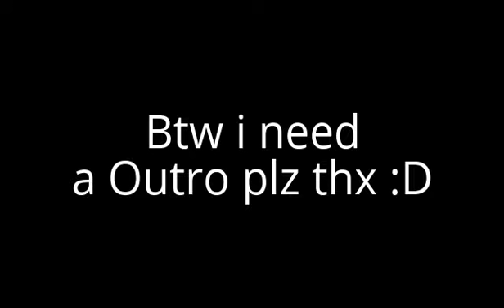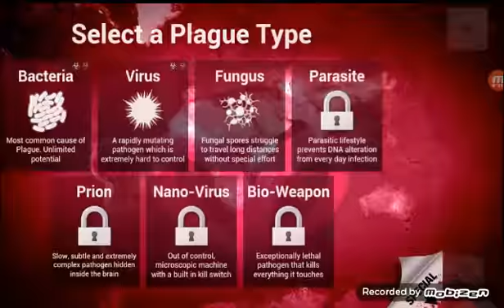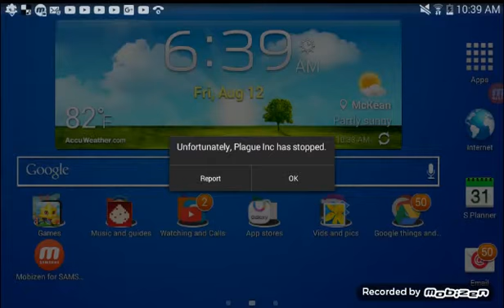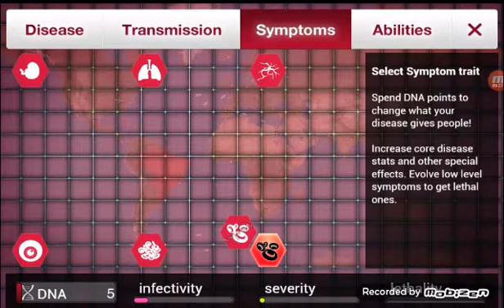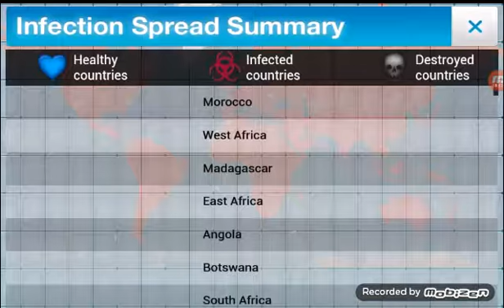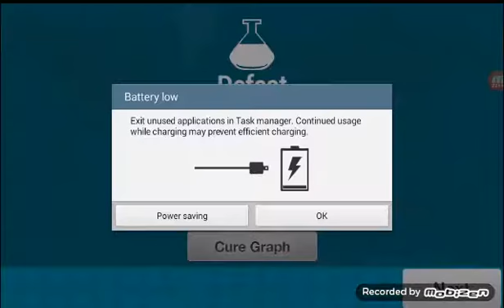Plague Inc/Fail or Win? Playing wiv a Fungus Named Plant Killer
SPOILER DOWN BELOW

I failed XD